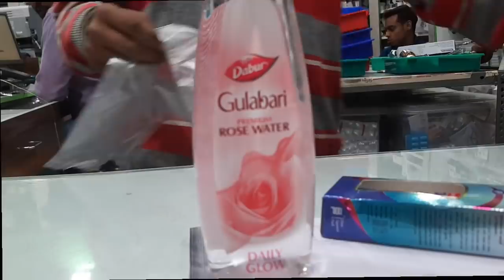Bengali Vlog # কেউ যেনো কাঙ্গাল না ভাবে তাই এই ব্যবস্থা